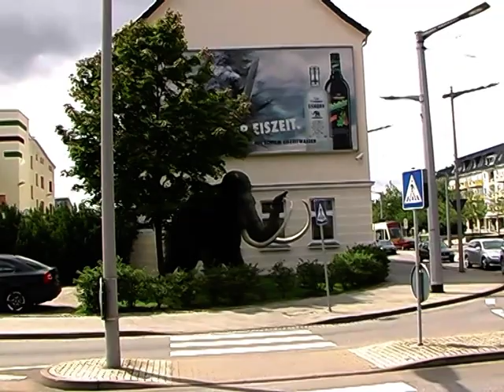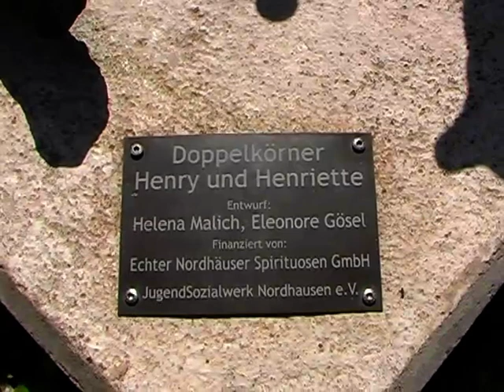Nordhausen Petersberg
Der Petersberg wurde zur 2.Thüringer Landesgartenschau 2004 hergerichtet und dient seit dem als Naherholungspark im Zentrum von Nordhausen